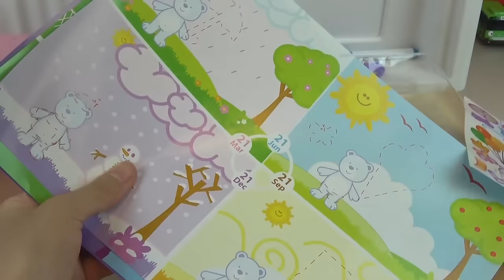Baby Doll School play and toys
Let's play with Baby doll Nenuco school toys